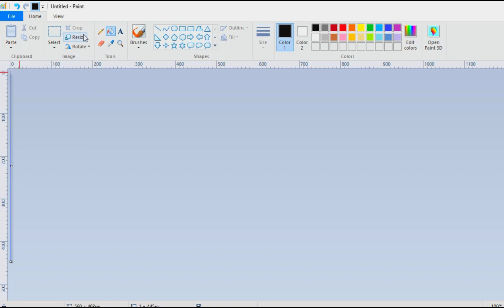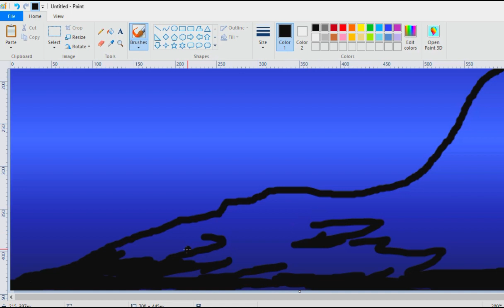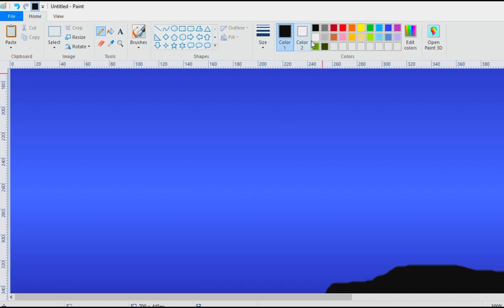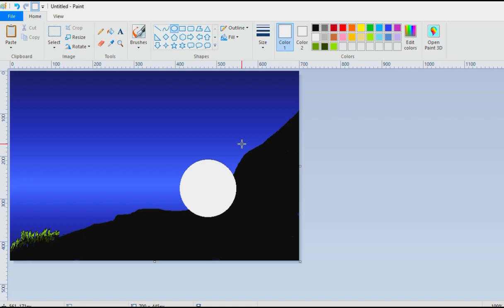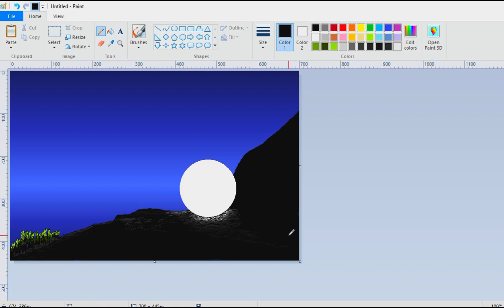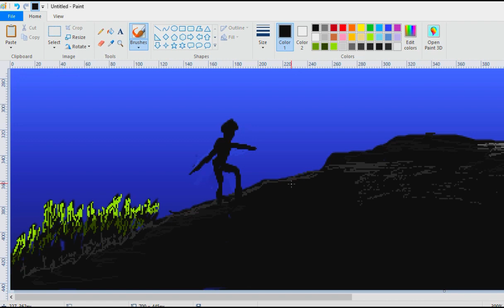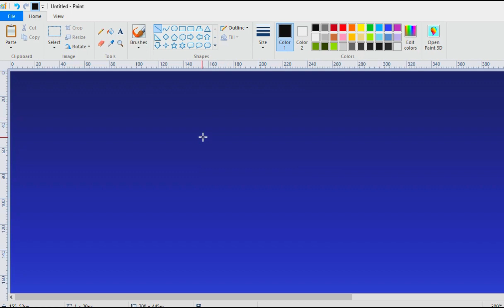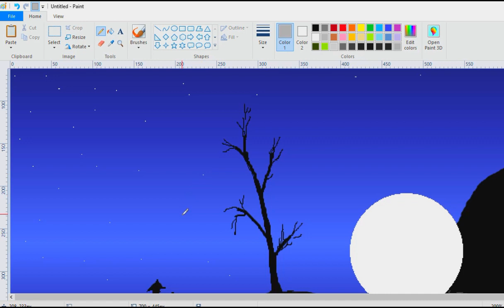How to Draw Then Rock Scenario in Ms paint | Computer Drawing anart SL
Hi,, Im AyEsH
My effort is to Relax and enjoy the Paintings and teach you how to basically paint in ms paint. Eassy You Can Paint What your Child need to and also for your Hobby too as i Do.. So EnJoY ThE pAInTiNg ..WaTiNg FoR NeW ViDeOs...With AN ArT
Previous Arts

"Lets Draw The Childhood Scenario In Ms Paint | Computer Drawings | mspaint | anart SL"